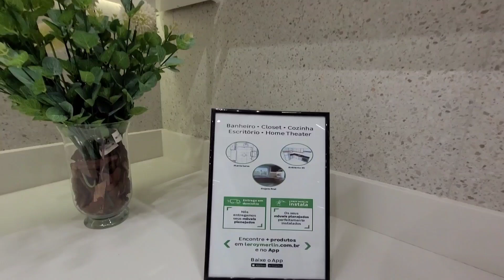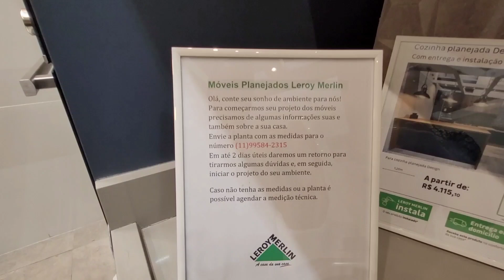TOUR PELA LEROY MERLIN INTERLAGOS | COZINHA PLANEJADA LEROY MERLIN | LEROY MERLIN 2023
Itens do nosso apê:

● LAVANDERIA
📣 Varal Mágico 80cm

● COZINHA
📣 Potinho de tempero

● BANHEIRO
📣 Cuba de sobrepor banheiro

● LUMINÁRIAS
📣 Mesa de jantar